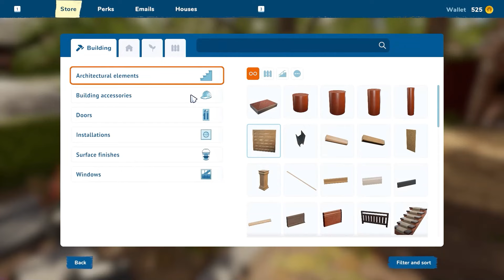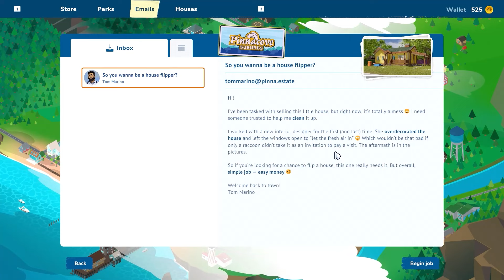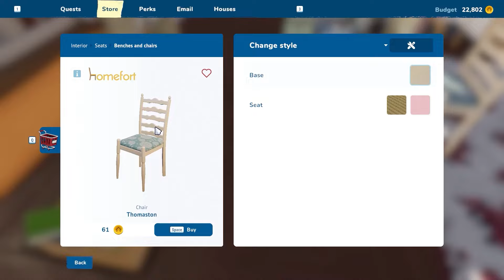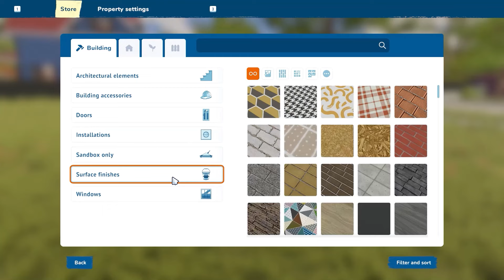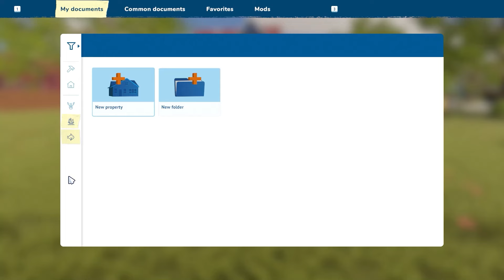House Flipper 2 - The Renovating Decorating Game | Let's JumpInside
Come join us on a house flipping adventure where we take a look at an game that let's us redecorate houses, from taking out the trash to painting a walls we take a look at what a new player will experience in House Flipper 2

We've make our videos as engaging and entertaining as possible, with plenty of fun animations, effect and transitions and we even make sure all our description if filled with all the game topic information. So sit back, relax, and let us take you on a journey into JumpInsideGames.

Social Goals
Youtuber Goal: 80% . 202/250

Latest Information
Great thanks to our new server member: lwood_production♯0

Timecode
00:00 Let's JumpInside: House Flipper 2
01:10 Let's Begin
01:22 Phone Calls
01:58 Getting started on your first house
03:57 Scanning a Room
05:15 selecting Jobs and Unlocking tools
05:36 task to do in houses
06:23 This game is Relaxing
07:50 SandBox Mode
09:24 Outro